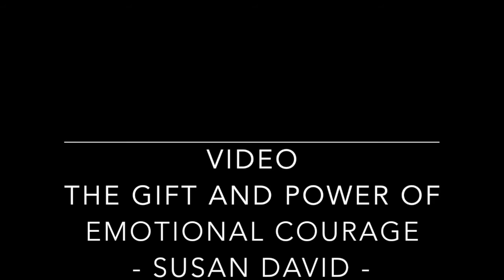Good Grief: Lessons in Healing & Sharing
“Good grief!” proclaimed Charlie Brown. An exclamation of frustration, rather than the title of a seminar on grieving, Charlie’s disgruntled cry is often what people in grief experience: pain with no idea of how to get through. On December 2, Chaplain Marlette Reed and Dr. Annette Lane will be presenting a seminar on “good” grief entitled "Good" Grief: Lessons in Healing and Sharing. It will focus on journeying through one’s own grief well and/or caring for others in theirs.

Chaplain Marlette Reed has provided pastoral care to individuals across the life span for many years.  Currently she works as a community and a hospice chaplain; she also works with her identical twin sister, Dr. Annette Lane, on Dr. Lane’s research team.

Dr. Annette Lane is a professor at Athabasca University. She is an expert in gerontological nursing who has published widely on the issue of older adults.